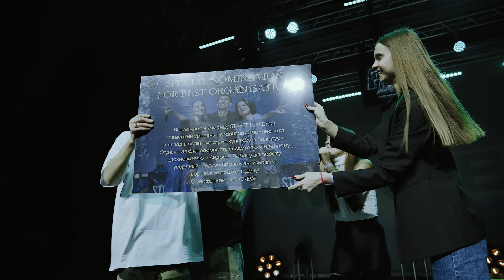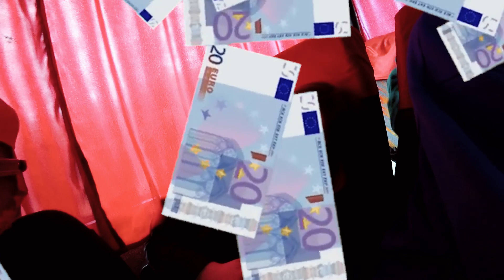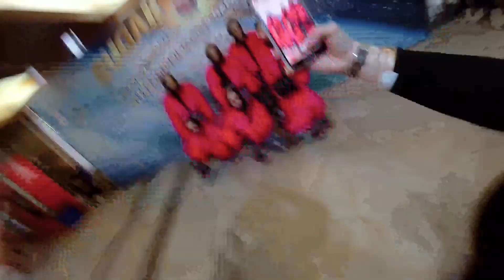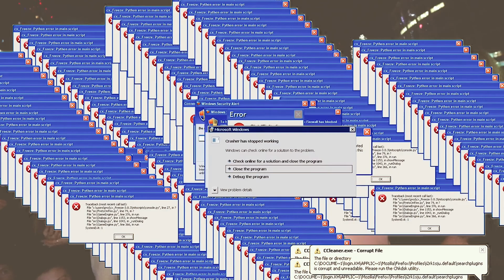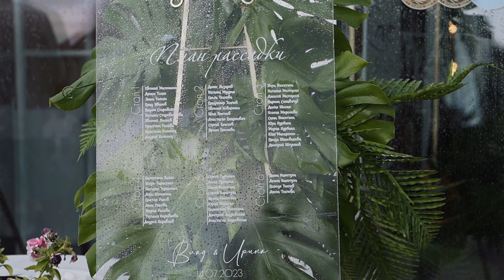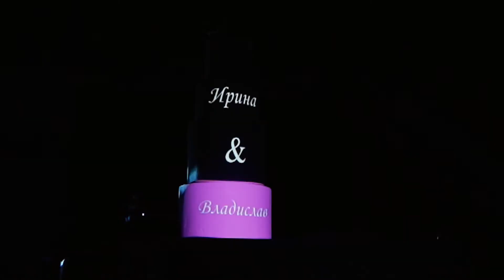PRO/ жизнь dance | vlog 16| Свадьба Ирины Викторовны | Street style challenge | sd camp